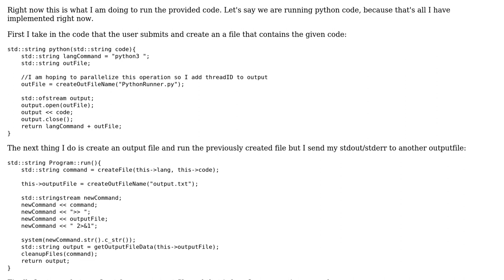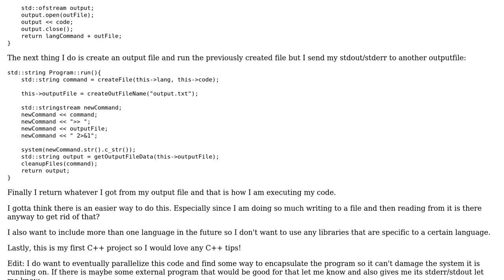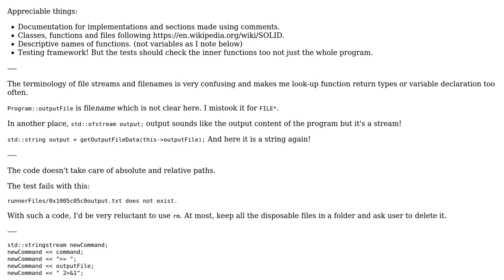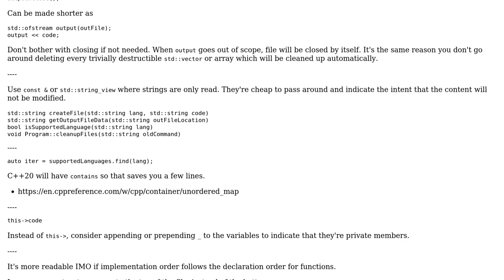Execute external file from inside C++ (2 Solutions!!)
Execute external file from inside C++

With thanks & praise to God, and with thanks to the many people who have made this project possible! | Content (except music & images) licensed under CC BY-SA | Music | Images & others | With thanks to user Martin York user Luke Kelly user aki and the Stack Exchange Network Trademarks are property of their respective owners. You are responsible for your own actions.